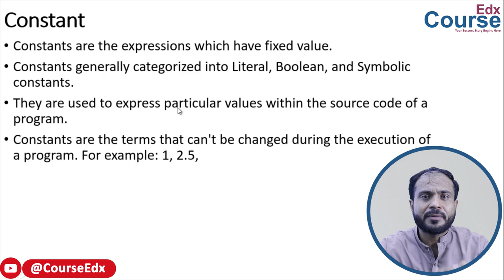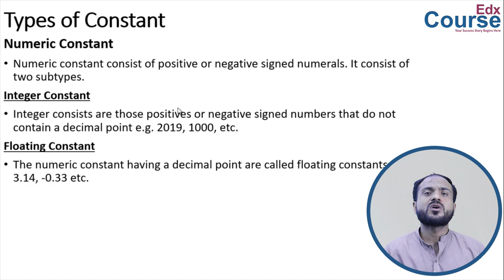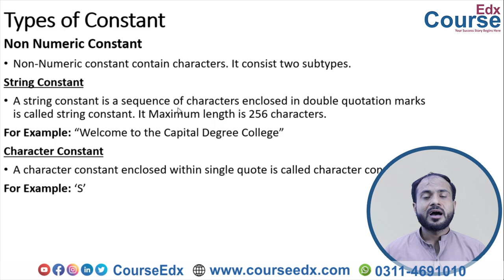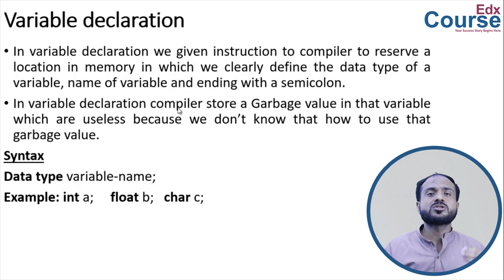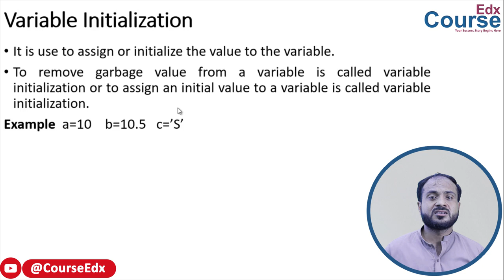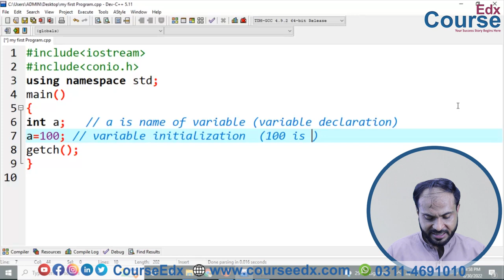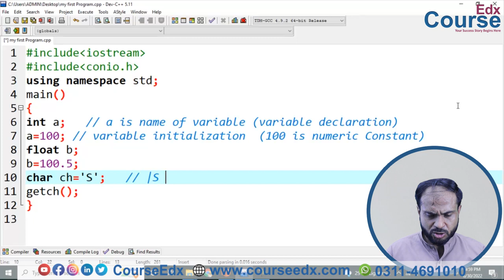13 What is Constant and Explain types of Constant